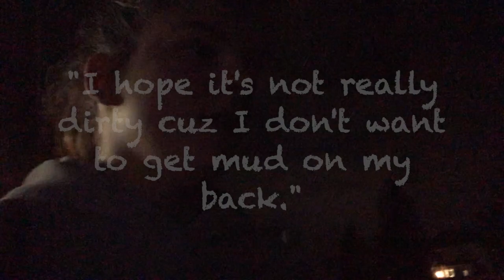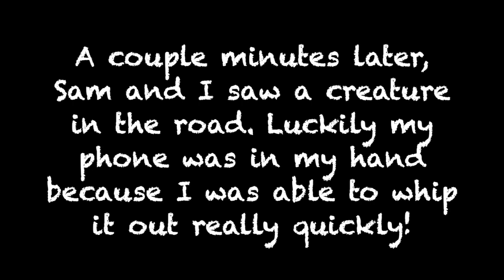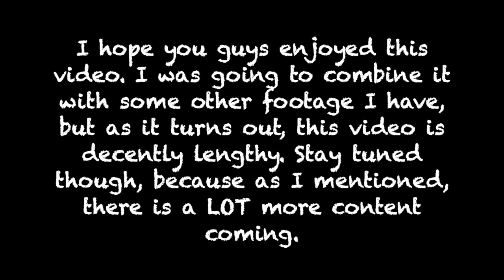LAYING DOWN IN THE MIDDLE OF A BUSY ROAD! - LATE NIGHT OUTDOOR EXPLORATION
HEY EVERYONE! It is officially SPRING BREAK! Y'all know what that means... tons of content! I have been working extremely hard to get videos edited for you guys, and I have a LOT of content that I will be putting out within this week. Also, Hunter and I will hopefully be able to live stream for you guys. The only thing is, we want to make it clear that we are NOT classified as a gaming channel, and we hope to start uploading more vlogs for you guys. COVID-19 is deadly, so please stay home and stay healthy! Love you guys! :)

LOVE YOU GUYS!